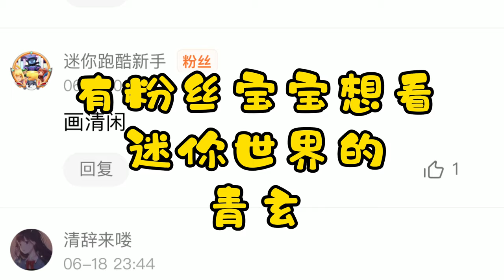画迷你世界青玄，姐姐说画的太丑了，你觉得呢？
👉专注快乐72变✍🏼每天不定时更新 👆点关注不迷路哦 👉👉有问题请私信